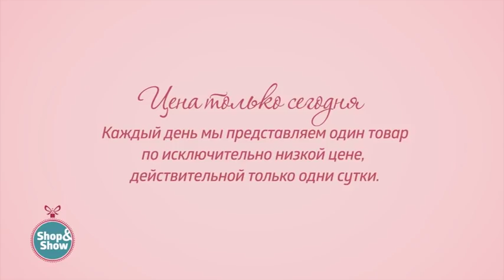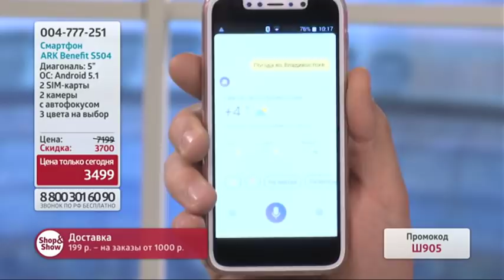Смартфон ARK Benefit S504. Shop & Show (Электроника)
[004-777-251] Смартфон ARK Benefit S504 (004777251)